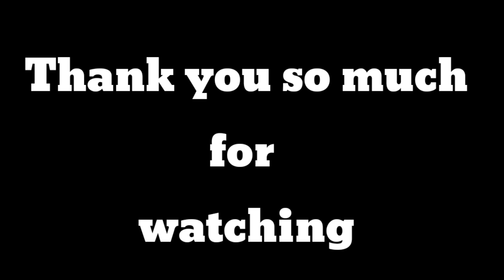Konyak Aoleang (Ozea) Zangkham Village/ Mon / Nagaland /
Hello Everyone

Today, in this video you will come to know how our village (Zangkham) celebrate Aoleang (Ozea) festival.
Aoleang (ozea) festival was celebrated in the month of April, first week every year since time immemorial. It's celebrate to welcome the spring season and new year after sowing the seeds in every field.
During festival everyone will wear traditional dresses etc. And all the relatives members will invite to have food.
There are many activities took place during Aoleang festivals which I didn't mention here.